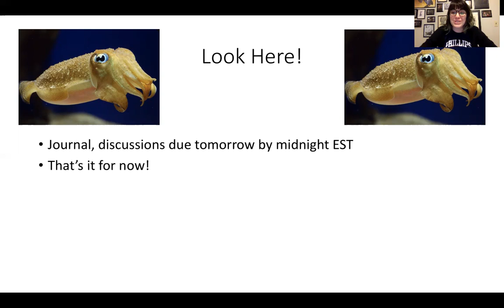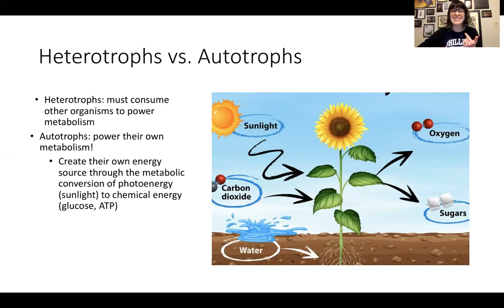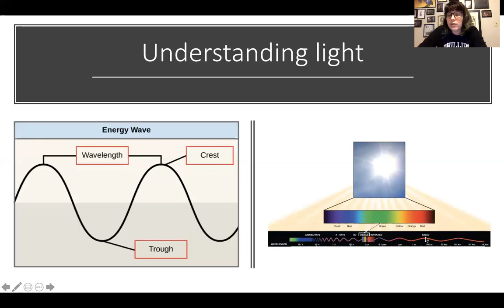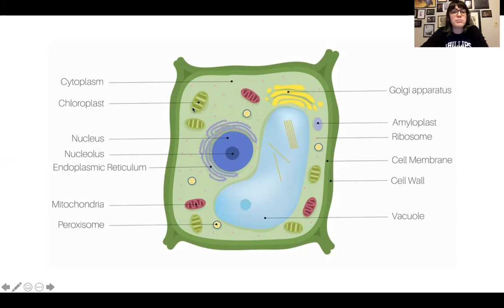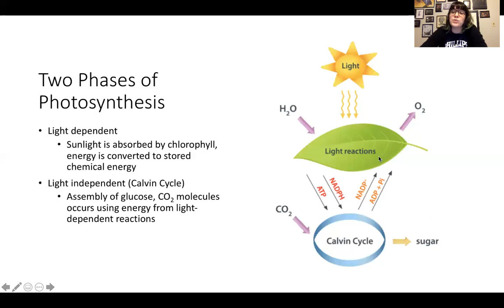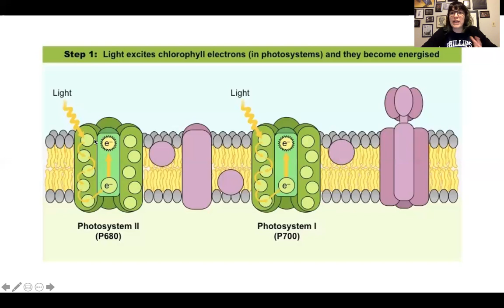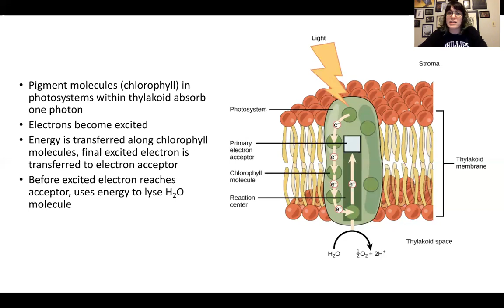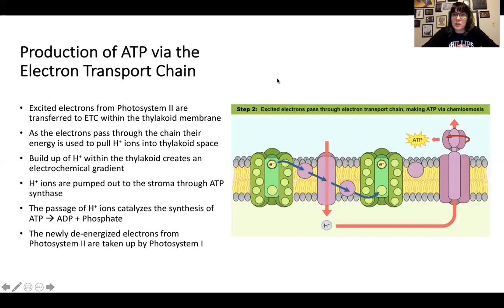Tuesday, 3/31 Bio 500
Photosynthesis! Oof.